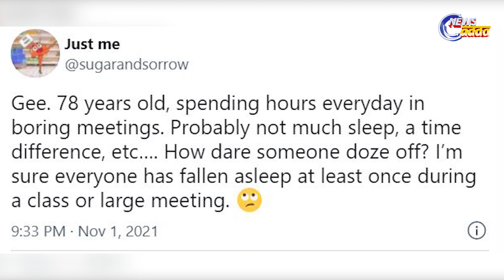ଯୋ ବାଇଡେନ ନିଦରେ ଘୁମେଇବାର ଭିଡିଓ ବର୍ତ୍ତମାନ ଭାଇରାଲ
ଆମେରିକା ପ୍ରେସିଡେଣ୍ଟ ଯୋ ବାଇଡେନଙ୍କୁ ସମସ୍ତେ ଜାଣନ୍ତି । କିନ୍ତୁ ଆଜିର ଦିନରେ ସୋସିଆଲ ମିଡିଆରେ ଯୋ ବାଇଡେନଙ୍କ ଏକ ଭିଡିଓ ଭାଇରାଲ ହେଉଛି । ଆଜ୍ଞା ମୁଁ କୌଣସି ଭାଷଣ ବା କାହାକୁ ଭେଟିବାର ଭିଡିଓ କଥା କହୁନି । ଆଜ୍ଞା ଆପଣ କେବେ ଯୋ ବାଇଡେନଙ୍କୁ ଘୁମେଇବାର ଘଟଣା ଦେଖିଛନ୍ତି କି ? ପୁଣି ମଝି ସେସନରେ । ତଥ୍ୟ ଦେଇରଖେ ଯେ କୋପ-୨୬ର ଓପୋନିଙ୍ଗ ସେସନ ପାଇଁ ଏକ କନଫେରେନ୍ସ ମିଟିଙ୍ଗ ରଖାଯାଇଥିଲା । ଯାହା ଗ୍ଲାସଗୋ ଷ୍କଟଲ୍ୟାଣ୍ଡରେ ଅନୁଷ୍ଠିତ ହୋଇଥିଲା । ଏହି ମିଟିଙ୍ଗରେ ପ୍ରେସିଡେଣ୍ଟ ଯୋ ବାଇଡେନ ନିଦରେ ଘୁମେଇବାର ଭିଡିଓ ବର୍ତ୍ତମାନ ଭାଇରାଲ ହେଉଛି ନଜର ପକାନ୍ତୁ ଭିଡିଓ ଉପରେ ।